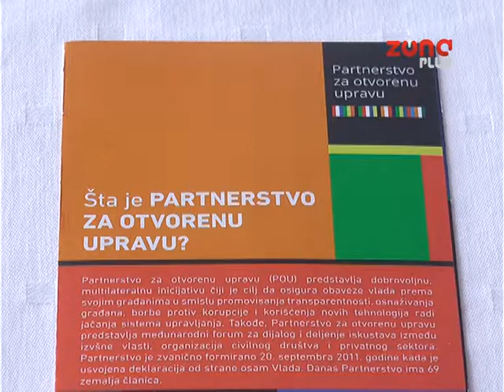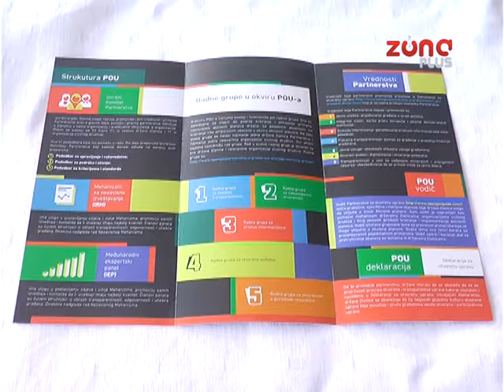TRANSPARENTNOST U RADU KROZ AKCIONI PLAN